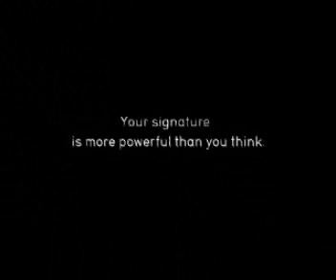İmzanın Gücü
"Çalıyorum kapınızı
Teyze amca bir imza ver
Çocuklar öldürülmesin
Şeker de yiyebilsinler"